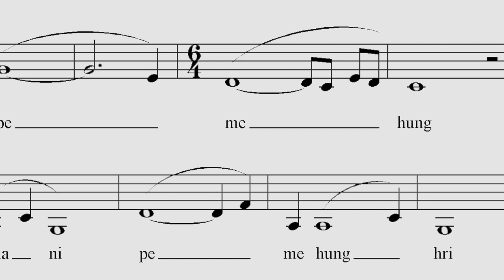The Travels of the 2nd Karmapa, Karma Pakshi by Charles Manson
Buddhist scholar Charles Manson presents his latest book “THE SECOND KARMAPA KARMA PAKSHI - TIBETAN MAHASIDDHA”.

Karma Pakshi is considered influential in the development of the reincarnate lama tradition, a system that led to the lineage of the Dalai Lamas. Born in East Tibet in the thirteenth century, Karma Pakshi himself was the first master to be named Karmapa, a lineage that continues to modern times and has millions of admirers worldwide.

During his lifetime, Karma Pakshi was widely acknowledged as a mahāsiddha—a great spiritual adept—and was therefore invited to the Mongol court at the apogee of its influence in Asia. He gave spiritual advice and meditation instructions to the emperor Mӧngke Khan, whom he advised to engage in social policies, to release prisoners, and to adopt a vegetarian diet.

After Mӧngke’s death, Karma Pakshi was imprisoned by the successive emperor Kubilai Khan, and much of Karma Pakshi’s writing was done while he was captive in northeast China. He was eventually released and returned to Tibet, where he commissioned one of the medieval world’s largest metal statues: a seated Buddha sixty feet high.

Centuries later, two Buddhist meditation masters, the First Mingyur Rinpoche and Chӧgyam Trungpa Rinpoche, were inspired by Karma Pakshi to write meditation practices that are profoundly important to contemporary Tibetan Buddhist practitioners: respectively, the Karma Pakshi Guru Yoga and the Sādhana of Mahāmudrā.

This first-ever comprehensive biography of Karma Pakshi in English reveals new information about a pivotal historical figure in the development of Tibetan Buddhism and his interactions with two Mongol emperors. Also included are translations of several newly available songs attributed to Karma Pakshi and translations of ten excerpts of his writings on reincarnation, meditation, dreams, visionary experiences, tantra, and consecration. Details on the music of Karma Pakshi's singing of the maṇi mantra are also given.

Charles Manson works as librarian for the Tibetan Collections at the Bodleian Library (Oxford University) and the British Library (London). Born in Venezuela, educated in England, he first went to university at Columbia in New York, but the social disruption of the times helped cut short those studies.

Inspired by the totem pole woodcarvings of British Columbia, he subsequently trained in traditional European woodcarving (in the lineage of William Morris). He became a master woodcarver, in London, completing work for the Houses of Parliament, St Paul's, and other churches and institutions in the City of London.

After a family tragedy, he then spent several years as a Buddhist monk and meditation retreatant, 'missing out' on the 1980s.

He later returned to academia, first at SOAS (University of London), and then he studied at Harvard University where he received a Master in Theological Studies degree.

After the publication of “The Second Karmapa Karma Pakshi: Tibetan Mahasiddha” in 2022, he is working on translations from a manuscript of Karma Pakshi's poetry and songs of meditation realisation.